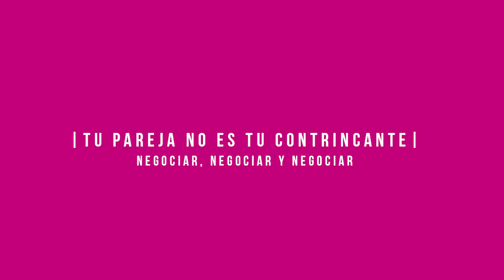'Un Gin con' Rocío Ramos-Paul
El 5 de mayo celebramos nuestro segundo "Un Gin con..." mujeres que nos inspiran. Rocío Ramos-Paul es una de ellas. ¡Disfruta de todo lo que aprendimos con ella en la Malasmadres House y de su nuevo libro "La pareja en familia".